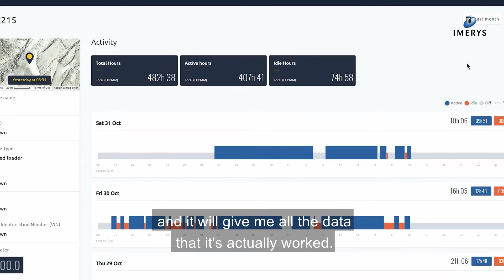Technology | Fleet management tool finds efficiencies in Imerys’ mines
Discover Rob Heinrich, Group Mining, and Resource Planning Vice President explanations about MachineMax - a heavy mobile equipment (HME) fleet management tool. This technology helps Imerys operate more efficiently and sustainably. MachineMax has now been nominated for an industry award.